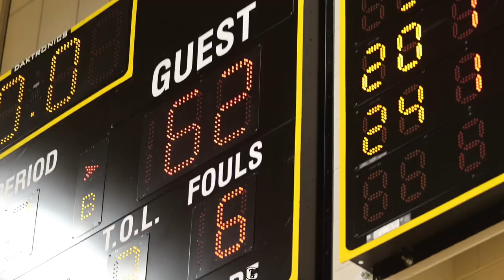Shaker @ Cleveland Heights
Cleveland Heights 77
Shaker Heights 62